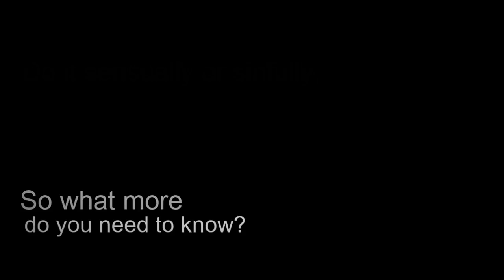SeriouslySensual - Ballerina Hosiery Brand Video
We are really excited to announce this great relationship with Ballerina Hosiery and ourselves. They produce beautiful sexy stockings, hold ups and tights to accessorise our sexy lingerie. The perfect match.